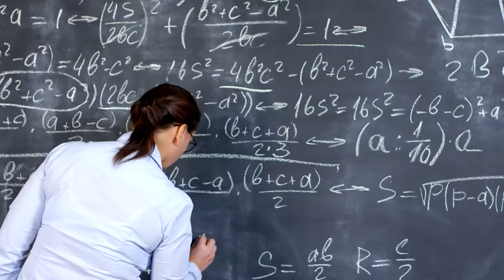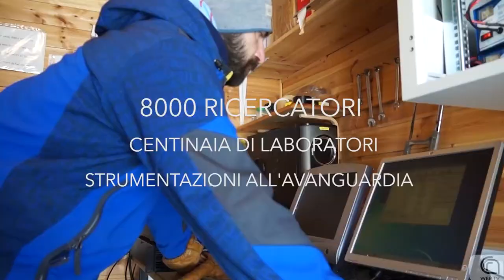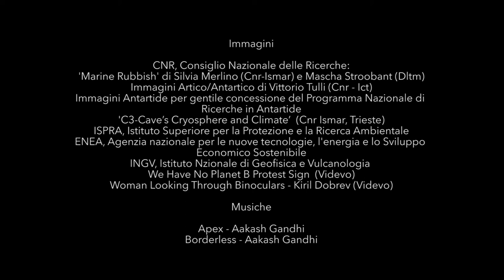Spot progetto NET 2020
La Notte europea dei ricercatori da quest’anno si arricchisce del nuovo progetto “NET”, il cui obiettivo è creare una rete attiva fra scienza, cultura e società. Ricercatori, istituzioni e associazioni, protagonisti del mondo della cultura e dell’arte promuoveranno la scienza attraverso un’informazione semplice, diretta e coinvolgente ma, allo stesso tempo, rigorosa e autorevole, grazie ad un partenariato scientifico d'eccellenza. Al progetto NET aderiscono infatti dieci fra i più importanti Enti pubblici di ricerca ed Università del nostro Paese: CNR (che ne è anche il capofila), ENEA, INAF, INGV, ISPRA, CINECA, Università degli Studi di Roma “Tor Vergata”, Sapienza Università di Roma, Università degli Studi della Tuscia, Università Telematica Internazionale UNINETTUNO.
Una serie di proposte estive, da fine luglio a settembre,  anticiperanno La Notte 2020 di NET del 27 novembre: “Trekking scientifici” urbani e naturalistici , “Aperitivi scientifici", “Notti di scienza” al Cinevillage di Parco Talenti vedranno impegnati i nostri ricercatori che spiegheranno e mostreranno i luoghi della scienza attraverso virtual tour, giochi, caccia al tesoro ed esperimenti, laboratori, conferenze e attività interattive.